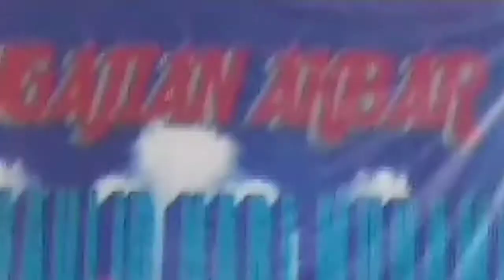Mustika Religi _ Sun Sing Biso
Maulud Nabi Muhammad Saw Pengajian Live Masjid Kadileben.